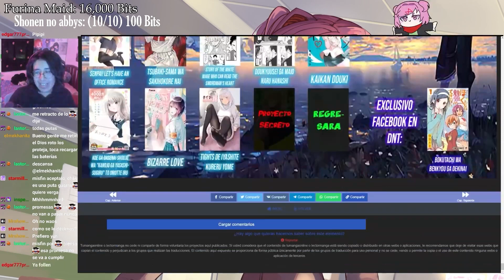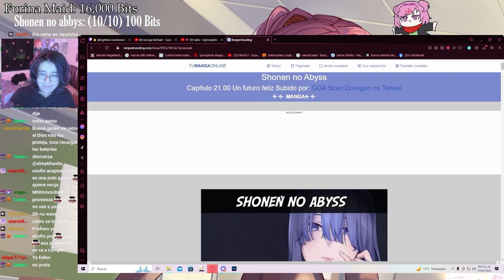Confesiones | 𝗟𝗲𝘆𝗲𝗻𝗱𝗼 𝗦𝗵𝗼𝗻𝗲𝗻 𝗻𝗼 Abyss [ Cap 20 ]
Cositas que se hacen en mi canal de twitch xD